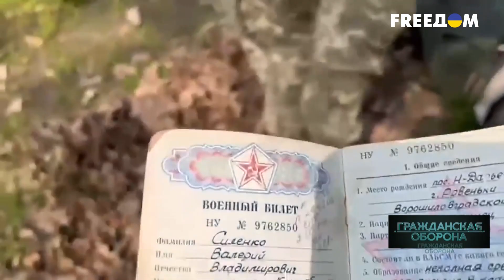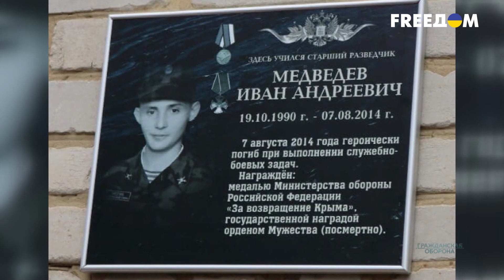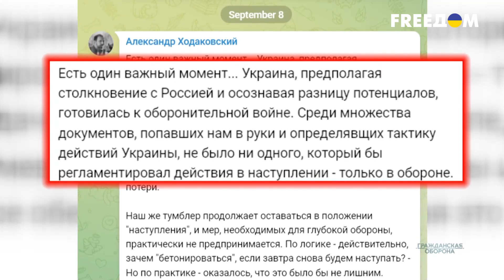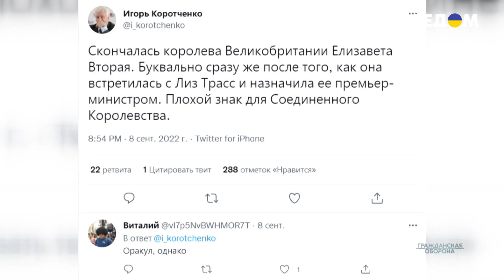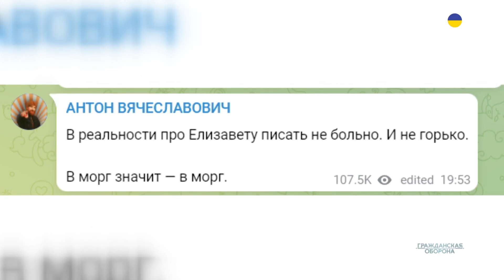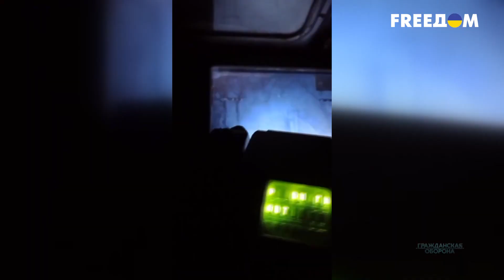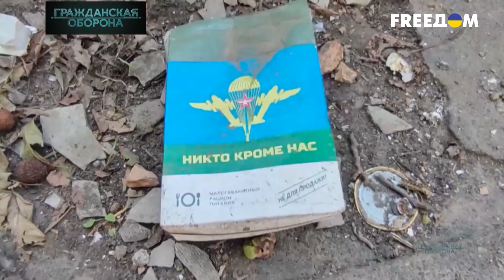Освобождение Харьковской области. Идеологическое поражение РФ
Топовой темой прошлой недели всех пропагандистских каналов стал разгром российской армии на харьковском направлении. С тем учетом, что и Владимир Путин, и его окружение строили "спецоперацию" на слоганах "Россия здесь навсегда" и "своих не бросаем", разгром армии РФ в Харьковской области стал не только военным, но и идеологическим поражением. И доказательством этого служит видео, где мобилизованные из "ЛНР" жалуются, как их бросили российские войска и бежали первыми со всем награбленным добром. Подробнее об этом смотрите в материале на телеканале FREEДОМ